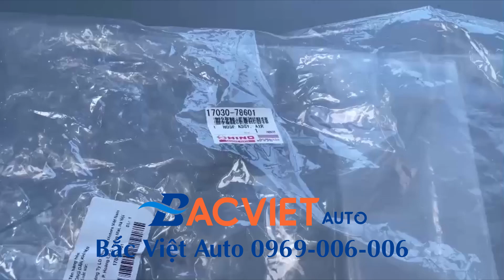Cao su cổ hút HINO 300 XZU Euro3 hãng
Sản phẩm chính hãng, được phân phối bởi phụ tùng ô tô Bắc Việt.